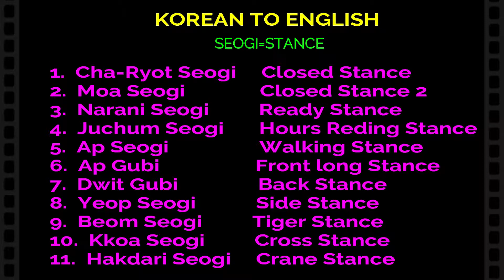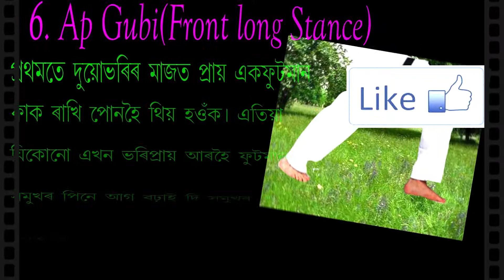How to learn for taekwondo Stance....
টাইকোৱানডোৰ Stance শিকিবলৈ এই ভিডিওটো চাওঁক .../